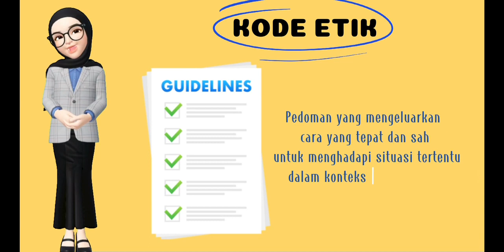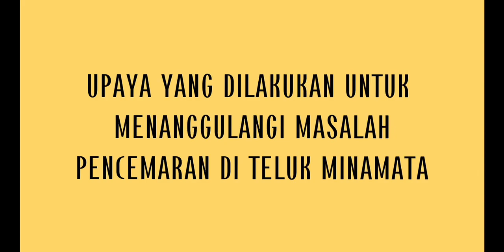Ethics in the Minamata Case: Industry Responsibility and Public Health Protection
Earth is mostly made up of water because the land area is smaller than the ocean. Humans on this earth cannot be separated from the need for water. Water is the main requirement for the process of life on earth. Relatively clean water is highly coveted by humans, both for daily living purposes, for industrial purposes, for city sanitation cleanliness, as well as for agricultural purposes and so on. Heavy metal pollution is a very serious problem to overcome, because it has a negative impact on the environment and ecosystems in general. Heavy metal elements are elements that have a density of more than 5 gr/cm3. methyl mercury has a density of 13.55 gr/cm3. The disaster in the form of a mercury poisoning outbreak in Minamata in people who ate mercury-contaminated fish in Minamata Japan, and this event is known as Minamata Disease. In the late 1950s, humans and animals in the fishing village of Minamata in Japan began to fall ill with strange diseases, which mainly affected the central nervous system. In severe cases, victims fell into a coma and died within weeks. Researchers later found high levels of methyl mercury, the most toxic form of mercury, in industrial wastewater. Thousands of people suffered a lifetime of mercury poisoning, leading to paralysis, neurological disorders, cancer and death. The environmental pollution was carried out by Chisso Chemical Corporation, a company that produces chemical fertilizers and plastic production. The company discharged waste containing methyl mercury into Minamata Bay in Kumamoto Prefecture, Japan. Minamata Bay witnessed the impact of human negligence in handling mercury pollution. Efforts to deal with heavy metal pollution can actually be done using chemical processes or with microorganisms such as microbes and bacteria. Minamata disease has a huge impact, causing significant health and environmental losses. the number of victims since March 2001, 2,265 victims are officially known to be contaminated with mercury and died. more than 10,000 sufferers have received financial compensation from Chisso company.  In this case, Chisso Company violated the code of ethics according to AiChE by not prioritizing the safety, health, and welfare of the community and not preserving the environment in carrying out its professional duties.

Students:
Aurelia Syadyra Wijaya
Anissa Dameria Duka
Luthfi Ayu Fatimah Nur Azizah

Lecturer:
Indriana Lestari, S.T., M.T.